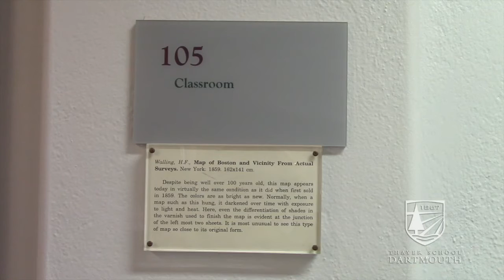Day in the Life of an MVP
Thayer School of Engineering at Dartmouth challenges all alumni to be a Most Valuable Player by making a gift—any amount—to the Thayer School Annual Fund by March 23, 2016.